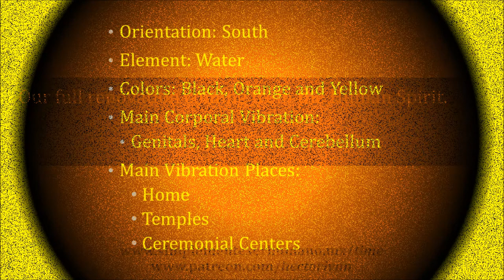Tzolkin 246th Movement A - 12 Death Meditation. Mar/5/2023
Our full renovation comes from the Human Spirit.